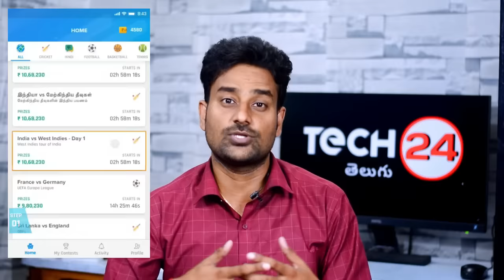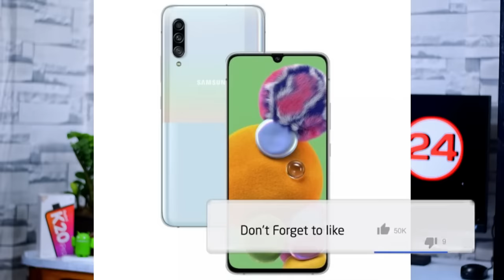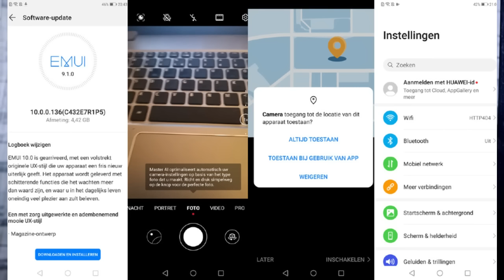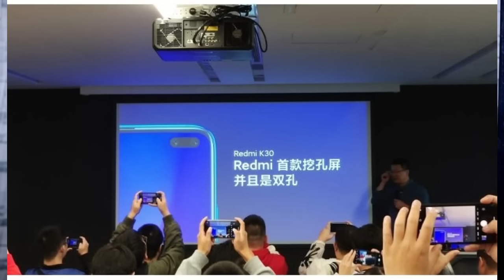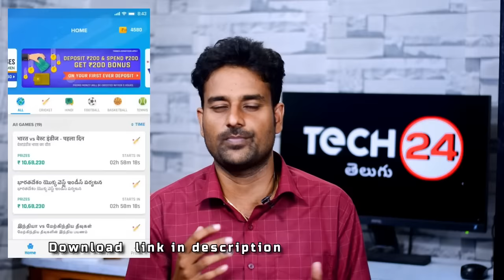Technews 152 Redmi K30 First Look with 5G with Dual Punch Display,Samsung A91,MIUI 11,Nubia Magic 3s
खेलो, जीतो और पैसे कमाए WorldCup से सीधे  PayTM और Bank अकाउंट में आज ही डाउनलोड करे|

📌My Gear:
My Main Camera:

My Secondary Camera:

My Mic:

My Tripod: